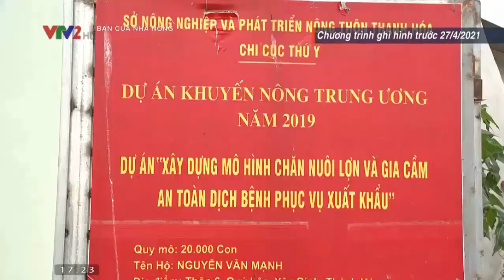Giá gia cầm(giá gà, giá vịt, giá ngan) hôm nay ngày 21/8/2021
Liên tục cập nhật giá gà, giá vịt hôm nay